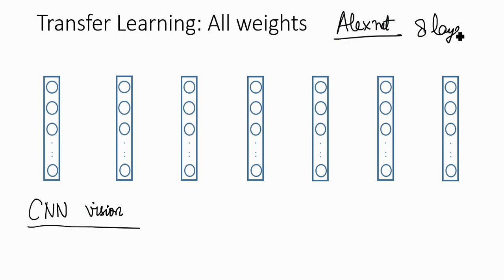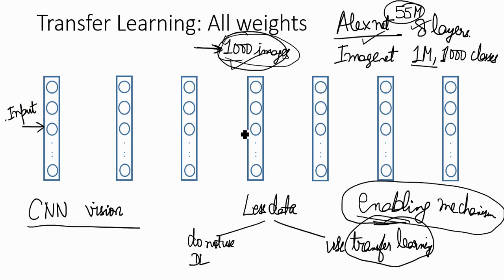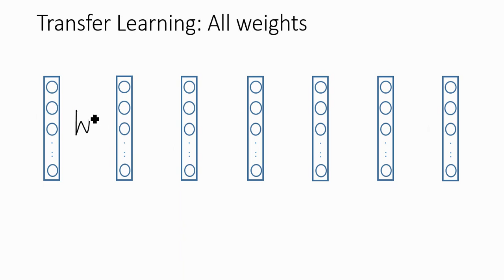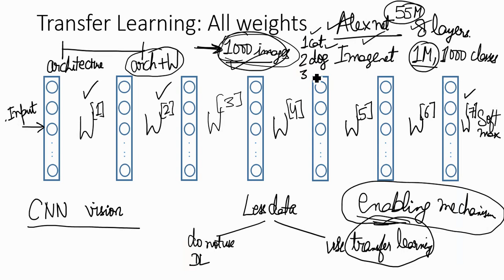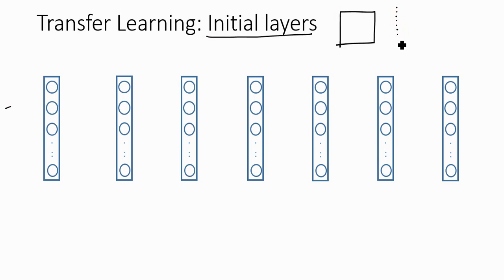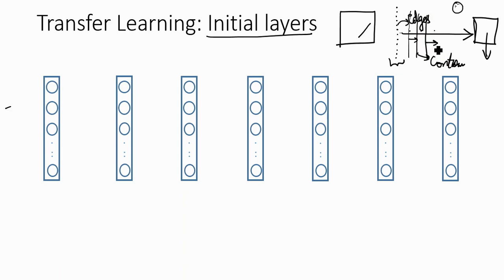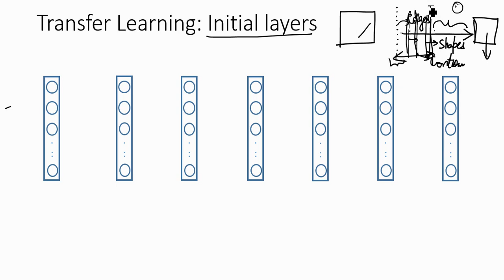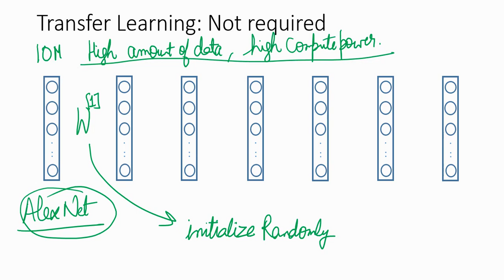Transfer Learning (in Hindi)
In this video, we talk about a necessary mechanism to know for almost all deep learning practitioners who do not have access to high amount of data or compute power.